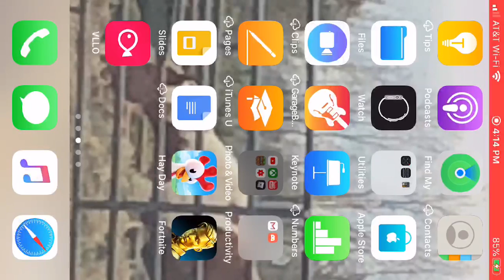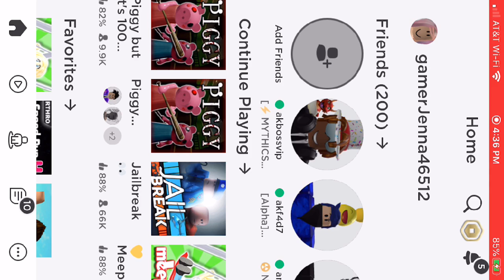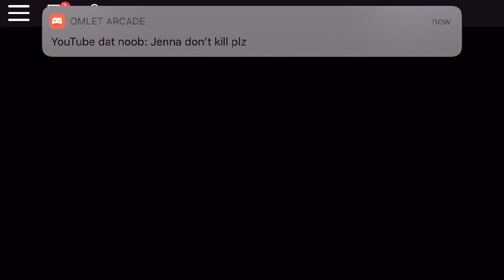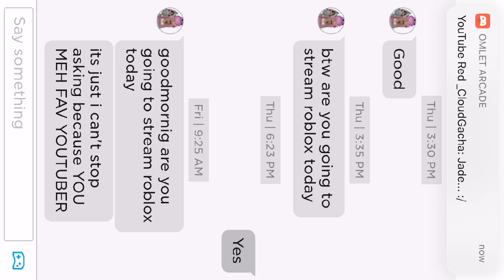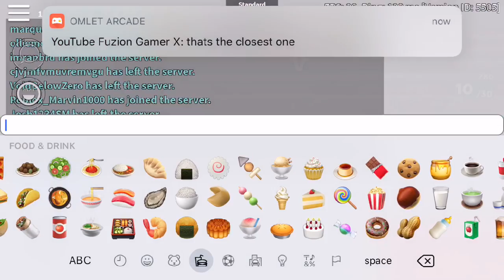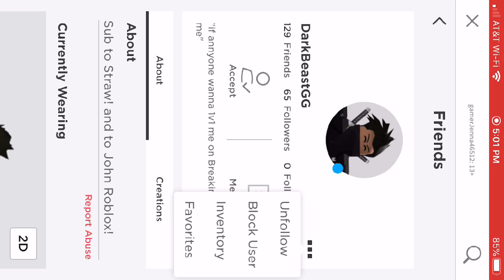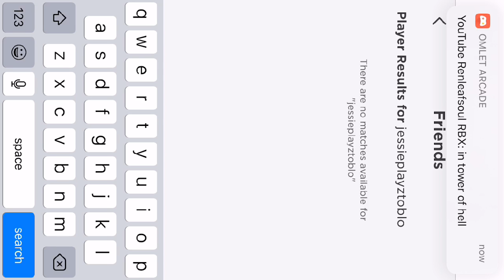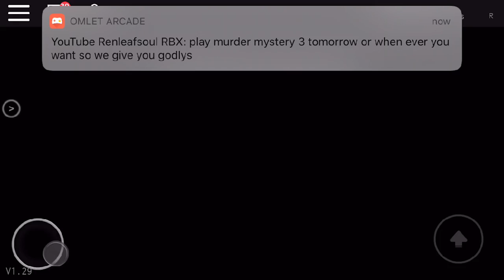Roblox Jailbreak, Arsenal, Piggy and Madcity stream with your host Jenna 💜